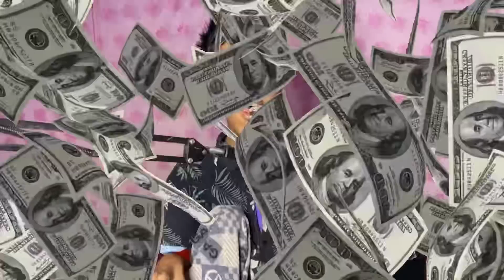eina peisa kai kaidei talli // youtube revenue kym lk e // DA NGO WORLD ￼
small business 😂😂😂

salai taret and pakhangba flag for car

price 160₹ yonbei dozen oina lwge hyrad price 120₹ sajage

eigi small business se support twbiyo😇